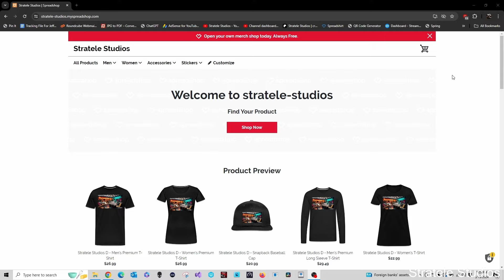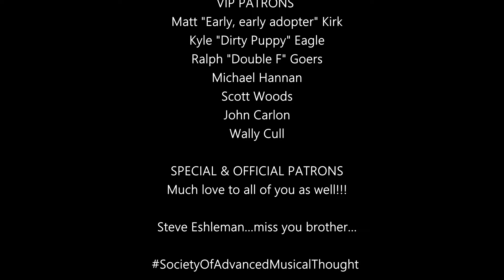"Jessica" (Allman Brothers Cover) by Lexington Lab Band, Reaction/Analysis by Musician/Producer